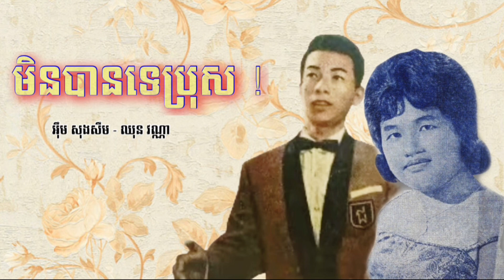មិនបានទេប្រុស-អុឹម សុងសឺម ឈុន វណ្ណា -Min Ban Te Brosa - Ang Pakche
បទ» មិនបានទេប្រុស !
ច្រៀងដោយលោក អុឹម សុងសឺម និងអ្នកស្រី ឈុន វណ្ណា